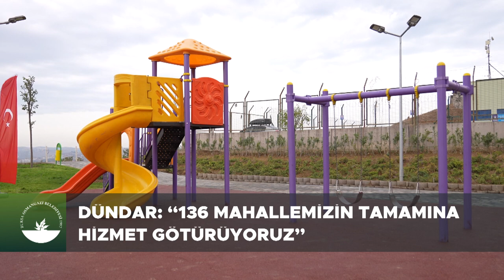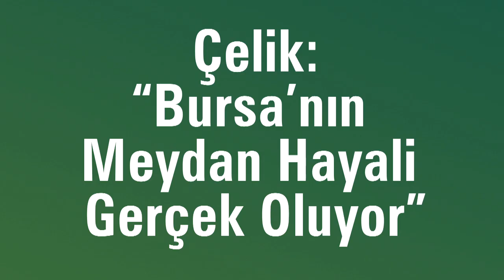Osmangazi'de bir hafta böyle geçti!